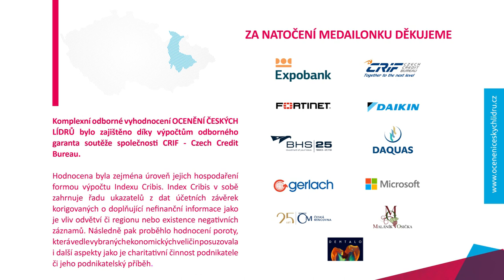ČESKÝ LÍDR OLOMOUCKÉHO KRAJE - J.A.P, s.r.o.